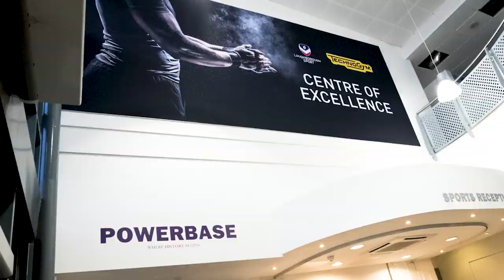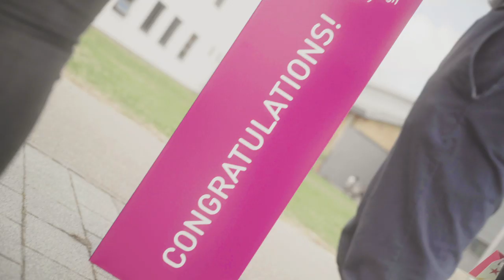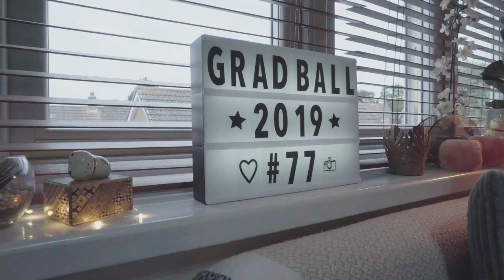The End of Chapter 2... | Keeping Goals - S2Ep42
So this is it. The end of Keeping Goals Series 2.

And what a series it's been. Full of highs and lows, laughs and tears, but a hopefully a story which has brought you entertainment, information, inspiration, or value of some sort!

Thank you so much, from Jonny and myself, for all the love and support you have given us throughout the series. It honestly blows us away that so many of you have joined us for this journey, and we're so excited to share the rest of it with you. We're only just getting started...

We'll be back very soon for Series 3, which will be bigger and better. But enjoy your summer breaks, keep chasing improvement, and we'll see you soon for Series 3. Who knows where that chapter will take us!

'Keeping Goals' is a vlog designed to help me document my journey to becoming a professional footballer. I'm giving it everything I have, and I want to show you all the real, honest version. The grit and not the glamour. Thanks for joining me. Let's see where this takes us.

Also, we have just setup an Amazon page! So, to purchase some of the equipment used in this video and other Keeping Goals episodes, alongside other items that I’ve found beneficial, follow the link:

EDITED BY NAMESJJW: Once again, thank you to Jonny for the editing. His talent makes this series what it is. Check out his stuff on: